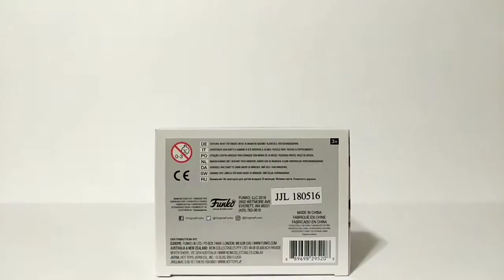Funko Pop Movies IT #536 Georgie Denbrough Unboxing